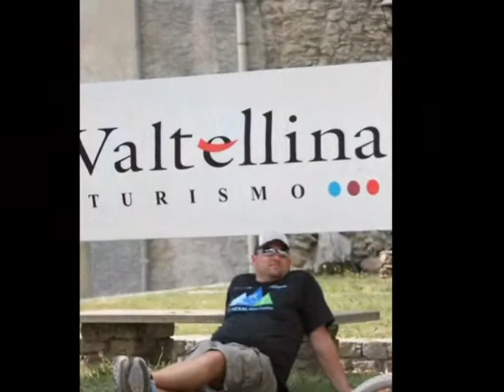transalp Grosotto 20102.wmv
CRAFT BIKE TRANSALP 2010 - passaggio a Grosotto 21 july 2010